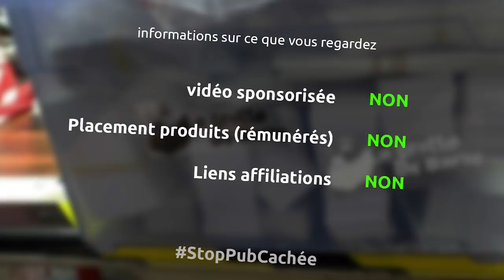je suis GROS / obèse fatbarbu - barbuNawak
Et oui je suis gros, super gros et il est temps de s'occuper de tout ça